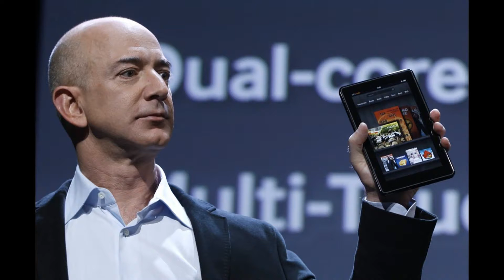एक व्यक्ति कैसे रातों रात दुनिया का सबसे अमीर इंसान बन गया देखिये कौन है वो इंसान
आज के इस विडियो में हम बात कर रहे हैं एक ऐसे इंसान के बारे में जो रातों रात दुनिया का सबसे अमीर इंसान बन गया और वो कोई और नहीं Amazon के संस्थापक जेफ़ bejjos है Amazon साइट को कौन नहीं जानता ये एक e-commerce साइट है ये अमेरिका के तीसरे व्यक्ति होंगे जिन्होंने बिल गेट्स को पहले पायदान से हटा दिया है और ये सब हुआ अमेरिका स्टॉक एक्सचेंज में Amazon के शेयर बढ़ने से Amazon के शेयर एक फीसदी तक बढ़ गए और microsoft के शेयर गिर गए इसलिए ये सब हुआ जो शेयर बाजार का खिलाड़ी है वो शेयर का मतलब अच्छी तरह से जानता होगा तो दोस्तों हमारे विडियोस को देखते रहिये like कीजिये comment कीजिये share कीजिये और इसी तरह की ढेर सारी जानकारी के लिए हमारे चैनल को subscribe कर लीजिये इस विडियो को देखने के लिए आपका बहुत बहुत धन्यवाद शुक्रिया